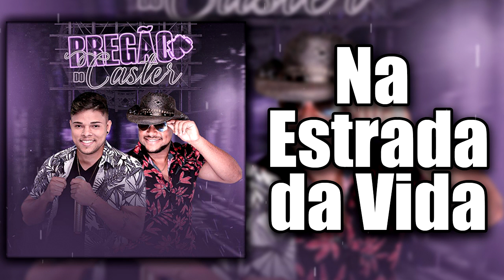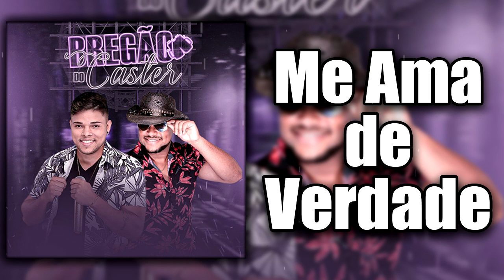Bregão do Caster - Abril 2k21 (CD COMPLETO)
00:00 - Batom de Cereja
03:25 - Vida Noturna
05:48 - Na Estrada da Vida
08:31 - Me Ama de Verdade
11:08 - Loucutor
13:49 - Cláudia Faz Um Pix
16:12 - Sábado
19:07 - Tapão Na Raba
21:49 - Sua Paixão Proibida
24:56 - Já Te Esqueci
27:45 - Sonho Lindo
29:36 - Fome de Amor